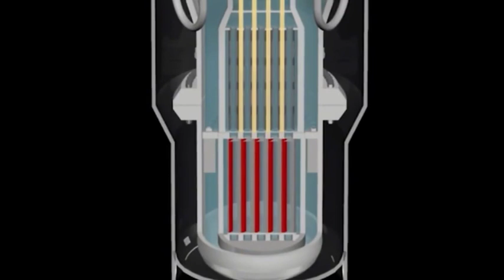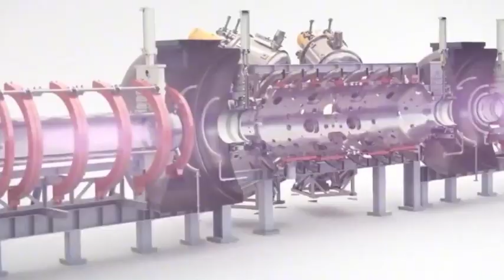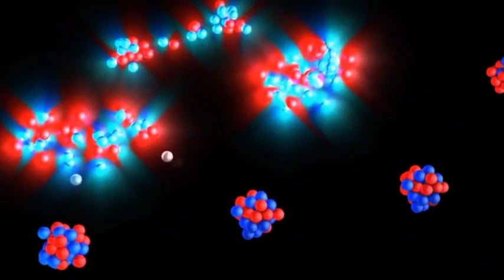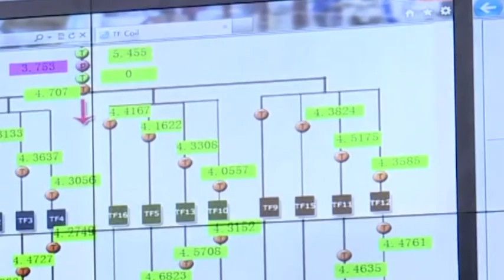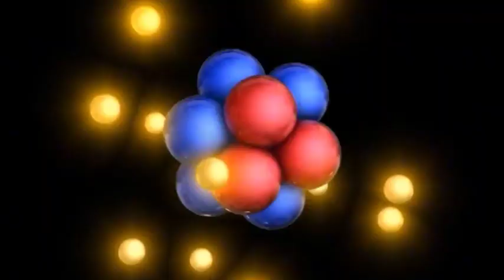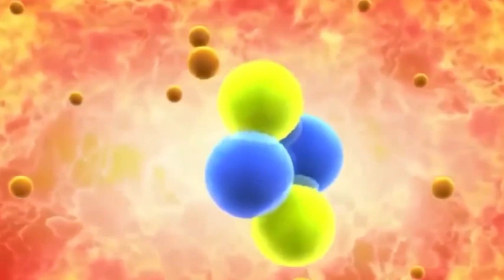China's nuclear fusion experimental device breaks new record, leading the world!